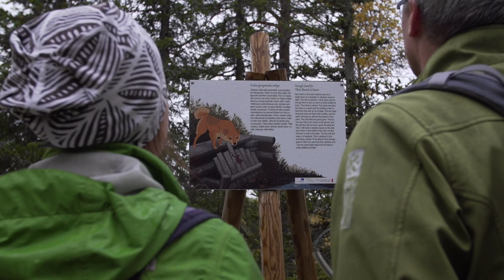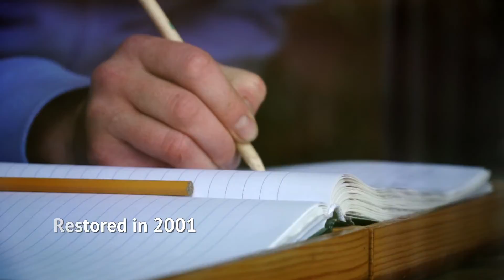Introduction of Rytivaaran kierros Day Hiking Trail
Rytivaara Trail takes you back in time to early 20th century to witness the way of life in the backwoods of Syöte National Park. The circular trail leads through pristine spruce forests and wide open aapa mires. About halfway you arrive to the Rytivaara Crown Tenant Farm, where time seems to stand still. Forget your daily matters amidst the peaceful meadows and wash your worries away in the gentle warmth of the wilderness sauna. The trail is normally open from June to October – see you next summer!

Production: NTRNZ